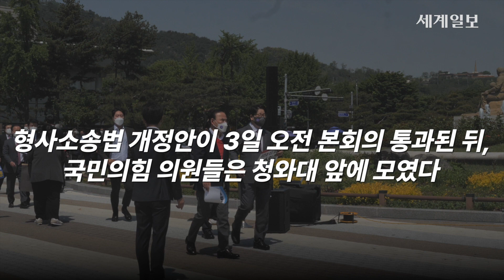국민의힘, 청와대 앞에서 '검수완박' 반대하며 대통령 거부권 행사 촉구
오늘 (3일) 국회 본회의에서 형사소송법 개정안이 3분 만에 통과된 뒤,
국민의힘 의원들은 청와대 분수대 광장에 모였다. 문재인 대통령에게
대통령 거부권 행사를 촉구하기 위해서다. 대통령 거부권은 대통령이 법률안에
이의가 있을 때 국회로 환부해 재의를 요구하는 대통령의 헌법상 권한이다.

국민의힘 이준석 대표는 “(이에 대해) 전혀 기대치가 없다”며 “애초에 민주당이 무리한 입법 과정을 거치고 국회의장이 의원들을 짓밟아가면서 입법을 강행할 때까지 (문재인 대통령은) 이를 제지하는 발언을 하지 않았다”고 말했다.

권성동 원내대표, 송언석 원내수석 부대표, 박형수 원내 대변인은 건의안을 들고
청와대로 향했다.